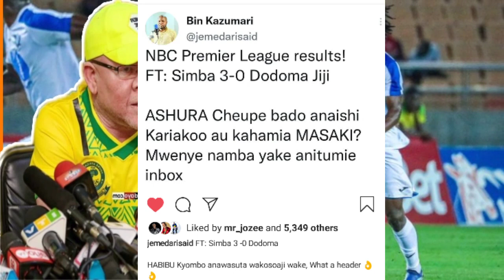🔴Alichokisema Manara baada ya Simba kuifunga Dodoma Jiji Fc (3- 0) "Makolo Ashura Cheupe wameinunua"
Magoli yote Simba Sc vs Dodoma Jiji Fc (2-0)| Ligi kuu ya Nbc Tanzania Highlights
Goli la Kujifunga Ninja 05' Min Simba Sc vs Dodoma Jiji (1-0)| Ligi kuu ya Nbc Tanzania Highlights
Simba Sc vs Dodoma Jiji Fc (0-0) | Ligi kuu ya Nbc Tanzania Highlights
🔴Live:Simba Sc vs Dodoma Jiji Fc | Ligi kuu ya Nbc Tanzania (Mkapa Stadium)
Man city vs Man united (6-2)| Erling Haaland Goals, Foden Goals Results and Extended Highlights
Goli la Kibabage 01' Mtibwa sugar vs Mbeya City (1-0) | Ligi kuu ya Nbc Tanzania Highlights
🔴Breaking:Kimeumana!  Jangwani Azizi kii Agomea Kambi Yanga, Sababu hii hapa,kuzushiwa ugonjwa huu!!
Msimamo wa Ligi ya Nbc Tanzania baada ya Mechi za leo Oct 01 2022/23 "Namungo Kinara apindua Yanga
🔴Breaking:TFF wamfungia Refa Hans Mabena,Penalt Tatu Zilizo kataliwa! Tz Prisons vs Azam (1-0)Uonevu
Goli la Jeremia Juma 46' min Tanzania Prisons vs Azam Fc (1-0) | Ligi kuu ya Nbc Tanzania Highlights
Tanzania Prisons vs Azam Fc (0-0) | Ligi kuu ya Nbc Tanzania Highlights
🔴Live:Tanzania Prisons vs Azam Fc | Ligi kuu ya Nbc Tanzania (NPL)
Magoli yote Yanga Sc vs Mbuni Fc (2-1) | Friendly match (Avic Town) Highlights
Yanga vs Mbuni Fc (2-1) | Magoli ya Mayele, Feisali | Mechi ya kirafiki Leo Avic Town
🔴Msimamo wa Ligi kuu baada ya Mechi zote za Leo Mzunguko wa 5 Tareh 29sep 2022/23, Yanga kinara!!
🔴Manara avujisha Sauti kilicho muondoa DEJAN (Mzungu) Simba "Manyonyo walitaka alale na Onyango"🤔
🔴Breaking:Simba wampeleka DEJAN (Mzungu) CAF baada ya kuvunja mkataba mitandaoni! Inashangaza,balaa!
🔴Breaking:Kimeumana! Mzungu wa Simba DEJAN GEORGIJEVIC Atoa Tamko zito avunja mkataba  sababu hizi!!
🔴Rasmi! Yanga Wawatambulisha Ally Kamwe na Privaldinho Afisa habari & Digital Manager,hii ndo GSM!!
🔴Habari Njema kwa Yanga! Mbukinabe YACOUBA Songne arejea Kikisini kuchukua nafasi ya mchezaji Huyu!!
🔴Breaking:Yanga wamtangaza CEO Mpya Toka Zambia,kiongozi wa Zamani CAF,Tp Mazembe,tuhuma za Wizi CAF
🔴Breaking:Yanga wamtangaza Mtandaji mkuu mpya (CEO) Toka Zambia,kiongozi wa Zamani CAF,Tp Mazembe..!
🔴Kimeumana! Naodha wa Yanga Mwamnyeto Atoa Tamko zito "Kuondoka Yanga" baada ya kocha kumtoa kikosin
🔴Breaking:Yanga watoa Tamko zito baada ya TFF kumfungia Morrison "Tunaonewa sana hii haikubaliki"
🔴Breaking:TFF Wamfungia Mchezaji wa Yanga Benard Morrison nafaini Juu yake!  Sababu hizi hapa,Rafu!!
🔴Kimeumana! Kocha Nabi Amtoa Naodha wa Yanga kikosini Bakari Nondo MWAMNYETO! Sababu kubwa hizi hapa
🔴Balaa! TFF imetoa Tamko zito kuhusu kumsamehe MSEMAJI wa Yanga Manara,kwa masharti mazito haya hapa
🔴Kimeumana! Vita ya AFISA HABARI & MSEMAJI mpya wa Yanga yafikia pabaya Manara atajwa kuharibu,chuki
🔴Alichokisema Manara kuhusu AFISA & MSEMAJI mpya yanga,huyu ni mamluki "akija yanga njoo mninyonge"
🔴Breaking:Rasmi Uongozi wa Yanga watoa Tamko zito kuhusu MSEMAJI&AFISA HABARI,Wamtangaza Privaldinho
🔴Breaking:Yanga wapangiwa timu ngumu Iliyo ondosha mabingwa wa Ethiopia,Al hilal Cafcl "wamekwisha!"
🔴Breaking:Simba yapangiwa timu ngumu kutoka Angola baada ya kushinda leo CAFCL,Clube Desportivo..!!
🔴Alichokisema Manara baada ya Simba kuifunga Big Bullets Cafcl (2-0) "Makolo wamepiga bomu mochwari"
Goli la Moses Phiri 30'min Simba Sc vs Nyasa big Bullets (1-0 Agg 3-0) | Cafcl Highlights
Simba Sc vs Nyasa big bullets Fc (0-0) Ligi ya Mabingwa Afrika CAFCL Highlights
🔴Live:Simba Sc vs Nyasa Bigbullets Fc | Ligi ya Mabingwa Afrika Cafcl (Second Leg)
🔴Alichokisema Manara baada ya Mayele kuandika Record nyingine Cafcl "Kiboko ya makolo Haaland mpya"
🔴Alichokisema Manara baada ya Yanga kuifunga Zalan Cafcl (5-0) "Mayele kawapataka Makolo,Wasudani"!!
Magoli yote ya Mayele| Yanga vs Zalan Fc (5-0 Agg 9-0) | Ligi ya Mabingwa Afrika CAFCL Highlights
Magoli yote| Yanga Sc vs Zalan Fc (5-0 Agg 9-0)| Ligi ya Mabingwa Afrika CAFCL Highlights
Yanga Sc vs Zalan Fc (0-0 Agg 4-0)| kosa kosa za timu zote|
🔴Kimeumana! Habari mbaya kwa Yanga! Wachezaji zaid ya Saba kuzikosa michezo hizi Morrison,Aucho,Djum
🔴Kimeumana! Morrison azua balaa tena Yanga! Atoroka kambini usiku, Kocha Nabi amuondoa kikosini..!!
🔴Breaking:TFF Wamfungulia Tuisila Kisinda kucheza Yanga baada ya Yanga kumuuza Razalouz Kambole..!!
🔴Breaking:TFF Wamfungulia Tuisila Kisinda kucheza Yanga baada ya Yanga kumuuza RazalTanzaniaPris
🔴Alichokisema Manara kuhusu Goli la Mchongo la Simba dhidi ya Tz Prison
🔴KIPYENGA CHA MWISHO:Osman Kazi Alivyotoa Utata! Goli la Simba si halali!
 Penalt,Redcard!
🔴Matukio (10) Goli la Simba Mpira ulitoka Nje! Penalt Walionyimwa | Redcard,Tz Prisons vs Sim